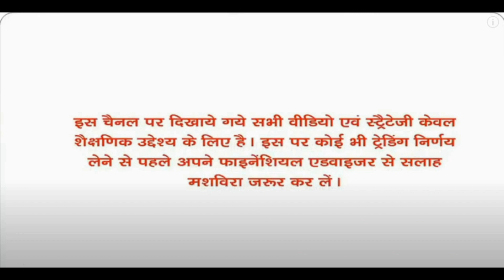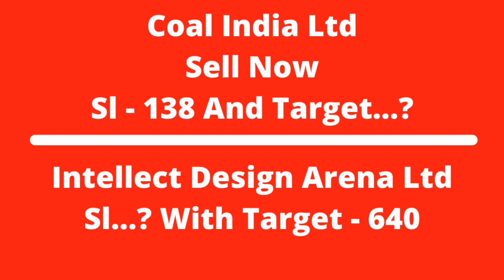Railways Monetization Important News Breaking News Big Money Coming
1...aquawhite Junior Smiley Kids Toothbrush, Soft Bristles, Pack of 10

2...aquawhite Junior Champ Kids Toothbrush, Ultra Soft Bristles, Pack of 12

3...XECH Eye Massager for Pain Relief & Sleep Massage Machine with Vibration Heat Pressure Bluetooth Music Rechargeable Battery Foldable Design (White)

4...Lo! Foods - Diabetic Atta | 50% Lower Sugar Spike | 100% More Fibre | 100% More Protein | Sugar Control Low GI Flour | Dietitian Recommended Diabetes Food Products (1kg x Pack of 3)

5...Women’s Sportswear from Adidas Reebok Nike Columbia and more

6...Dheedhi Herbal Shampoo - 200 ml